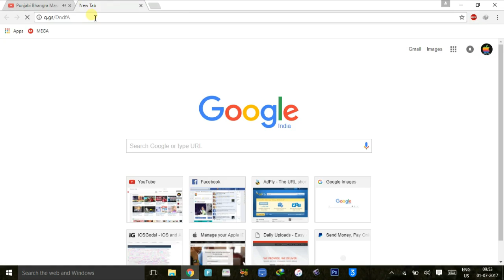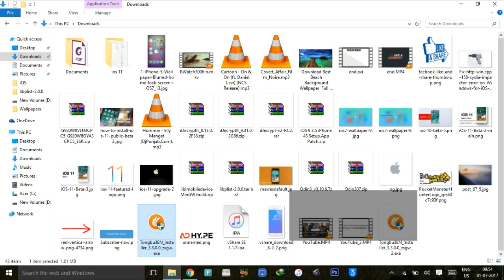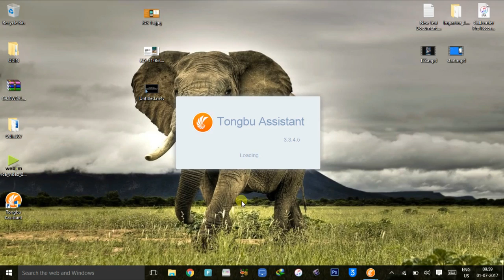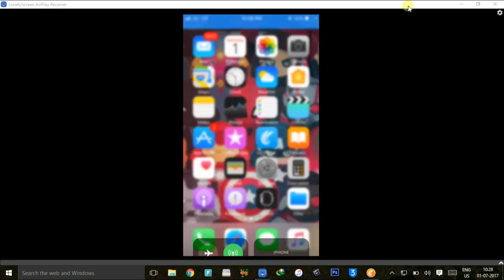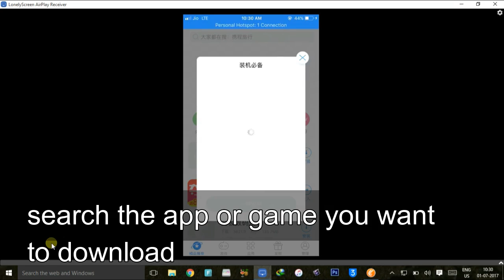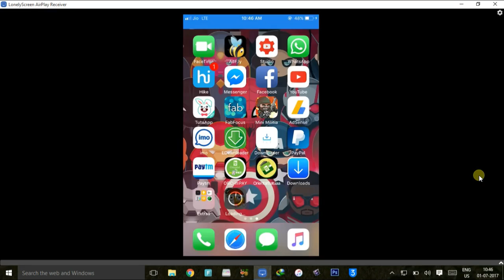DOWNLOAD TONGBU APP FREE IN iOS 10 & iOS 11 AND DOWNLOAD PAID APPS FOR FREE(NO JAILBREAK)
TONGBU APP:
Tap to easily download tens of thousands of apps.
Pause and resume downloads anytime you want.
Install any apps with ease on your hand.
No more iTunes sync. No more PC connection.
Keep track of all apps and tell you when updates are available.
You’ll always have the latest version of every app you own.